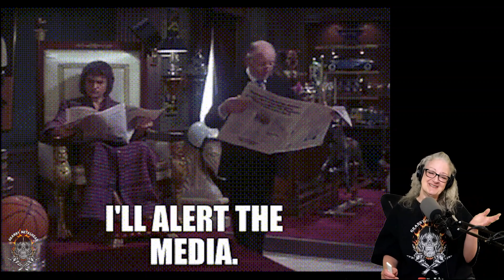Epica - Sancta Terra *SUBSCRIBER REQUEST* (GRANNY METALHEAD REACTS)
Be sure to visit Granny's store for Granny Metalhead merch!

Original video:
Epica - Sancta Terra (feat Floor Jansen) Live Retrospect show